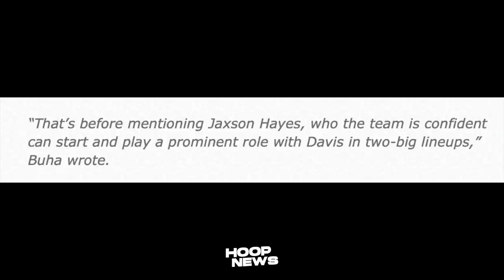Sanib Pwersa ang Dalawang Kaaway ni Draymond Green ngayong Offseason…